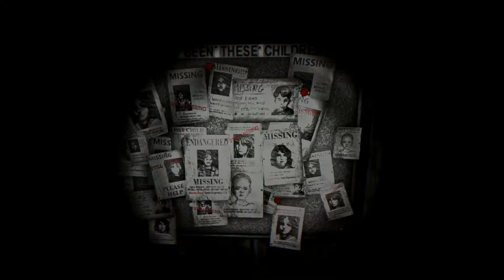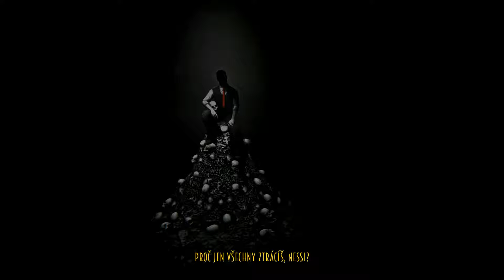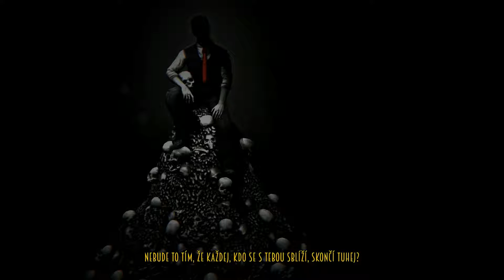CZ tit. | Let's Play | Blues & Bullets | Epizoda 2. | Noční můra | #9 | 1080p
Po delší době tu máme další pokračování detektivky z noire světa. Dnešní pokračování začne temnou myslí Eliota Nesse a končí snad největší přestřelkou celé serie.
Přeji příjemnou zábavu :o)